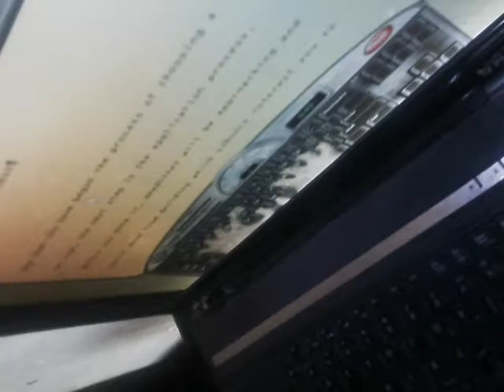Kokarin yaro gunkoyan typen